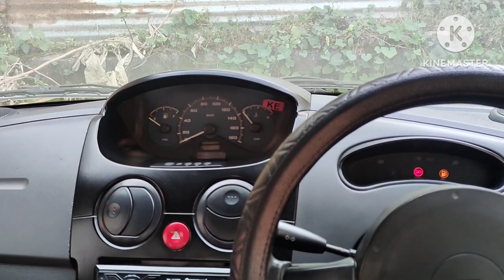How To Repair Central Locking System? सेंट्रल लॉकिंग नहीं काम करे तो ये करें।🤔